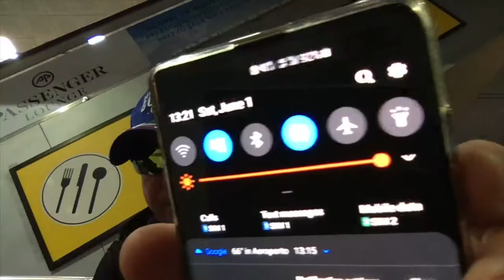Skifahren auf ein Bein? Dolomiten TraveLog 800 und Kanal änderung....ENDE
NEUE REISE VIDEOS NUR NOCH AU:  GuideAngelo COM   (YouTube Kanal)